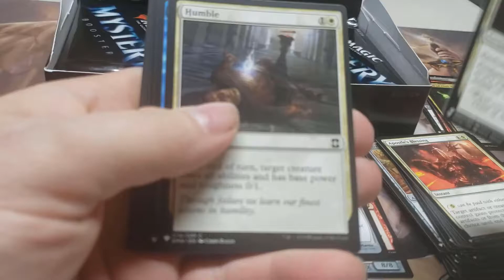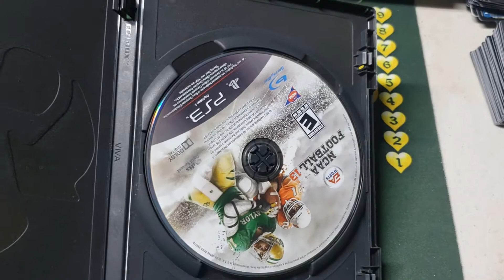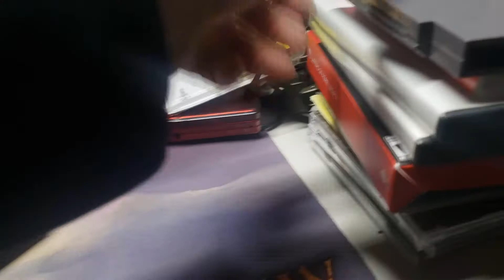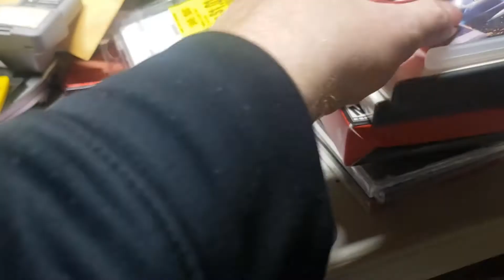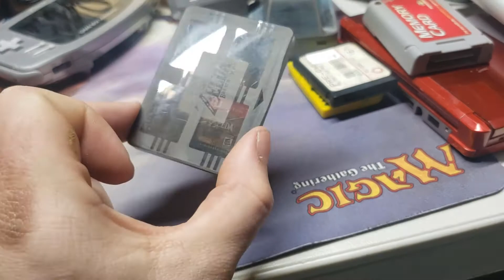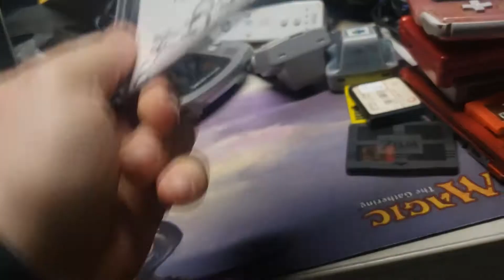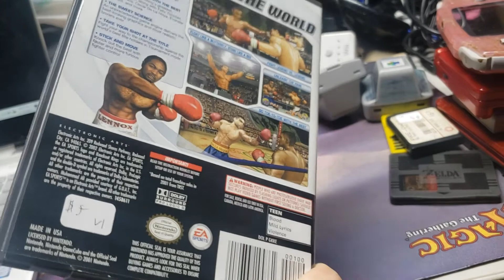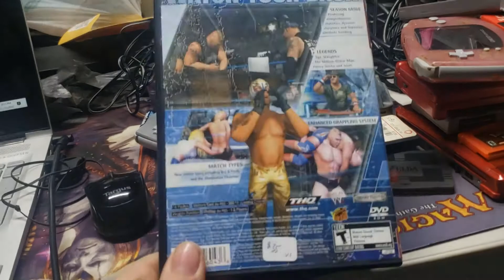I spent $600 at a pawn shop, what was I thinking?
I spent $600 on video games at a pawn shop...good idea? or bad idea? be sure to watch to find out! if you like content like this let me know by leaving a like, or a comment, also subscribe to see more!
You can also find many of the products seen in my videos for sale on ebay